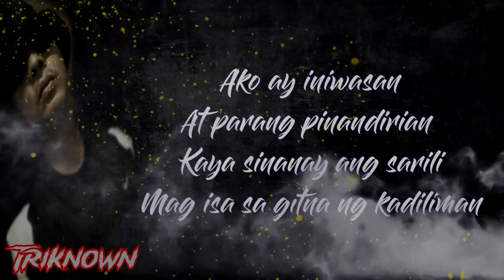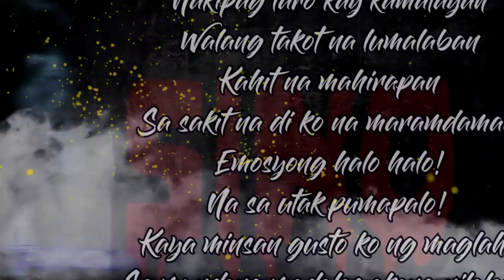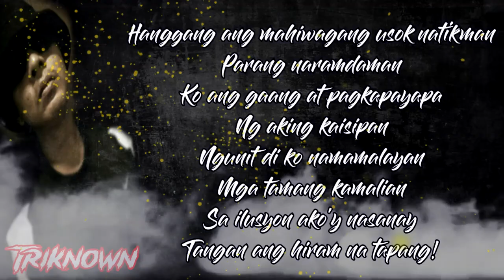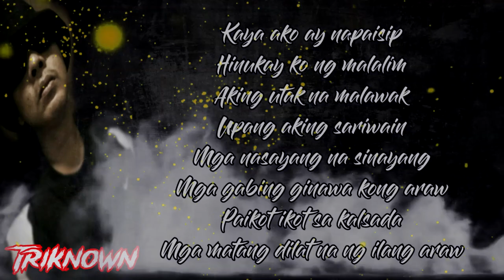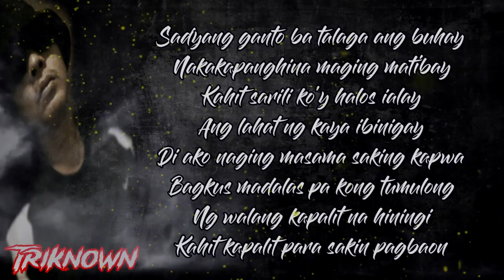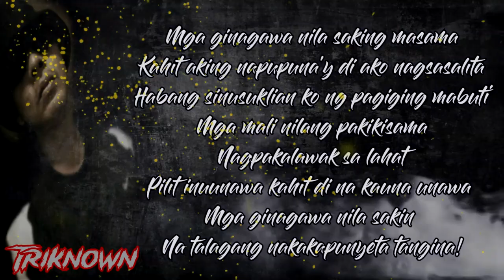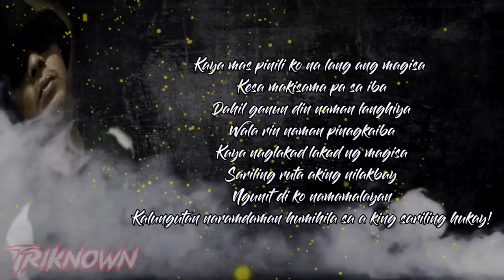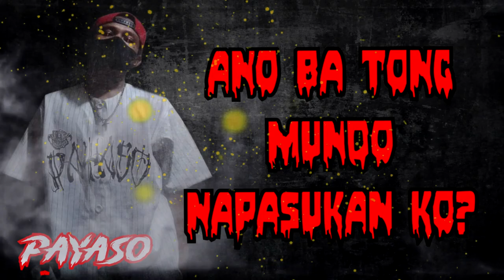Sino Ako? By Triknown Ft Payaso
Sino Ako? - Triknown Ft. Payaso

Triknown - Alibata Rhymes  / Ar Musik / Valita Underground / Pangkat Ni Payaso

Payaso - Valita Underground / Pangkat Ni Payaso

●Video Edited By : Triknown
●Beat Produced By :  @JackParkerBeats
●Produced By: Triknown
●Alibata Rhymes Valita Underground Production
●AR Muzik
●Valita Underground Production
●Pangkat Ni Payaso
●Mandirigma Ng Valita

► Follow un on

► Please Like my page on FACEBOOK for more information and to update to our new track